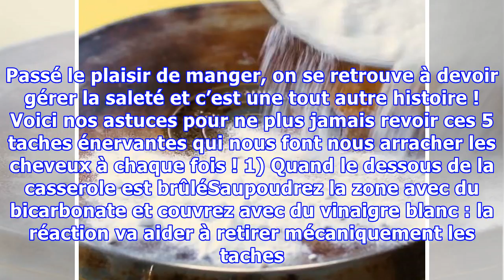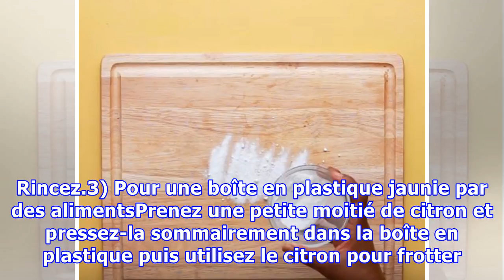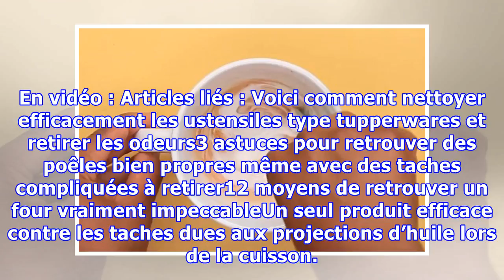Des astuces pour ne plus jamais revoir ces 5 taches énervantes en cuisine